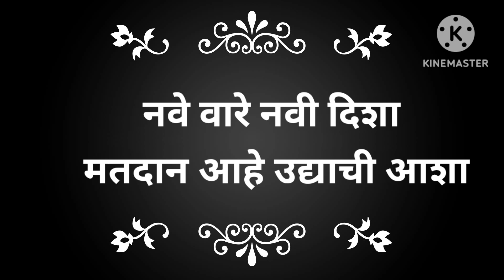मतदान जनजागृती अभियान